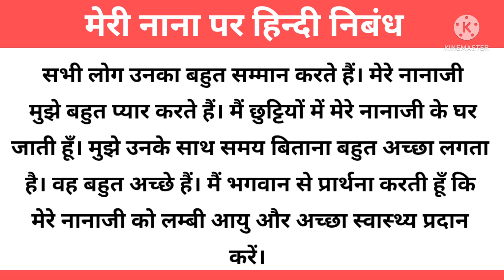Essay on My Nana in Hindi | Mere Nana Par Nibhand | Essay on Grandfather |मेरे नाना पर हिन्दी निबंध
About video

learn
 Essay on My Nana, Essay on My Nana in hindi , Mere Nana par nibhand about 200 Words

Category - Education

Your Queries -
Essay on My Nana,
Essay on My Nana in hindi,